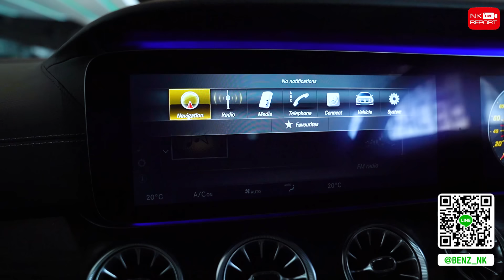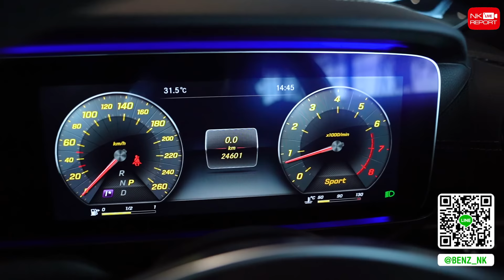แรงกว่ากับ245แรงม้า E300 Coupe AMG สีขาวเบาะดำแดง วิ่งน้อย 25,xxx กม. 245แรงม้า เพียง 3.19 ล้าน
จองให้ทัน ของหายากเข้าใหม่..นานๆมาที ✌🏼🤩 E300 Coupe AMG สีขาวเบาะดำแดง วิ่งน้อย 25,xxx กม. แรงกว่ากับ245แรงม้า เพียง 3.19 ล้าน สอบถามข้อมูลเพิ่มเติม ✅✅ Add Line

✅ Model: E300 Coupe AMG (Code : BE0088)
✅ Option: ออก MBTH, AMG Sport Package, LED Intelligent Light System, Comand Online, Keyless Go + Push Start , Panoramic Glass Roof, Burmester Sound System, Memory Package, Knee + Rear Airbags, Ambient Lighting, Split Folding, Remote Boot Closing, 360 Degree Camera, AMG Wheels 19”